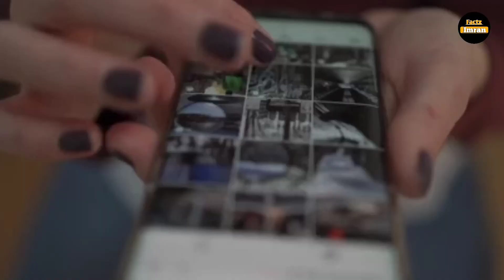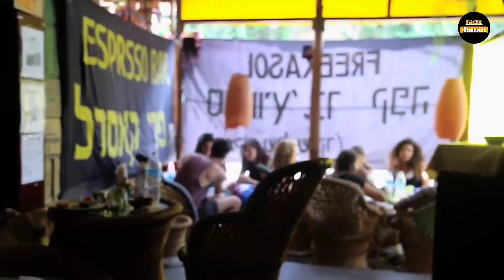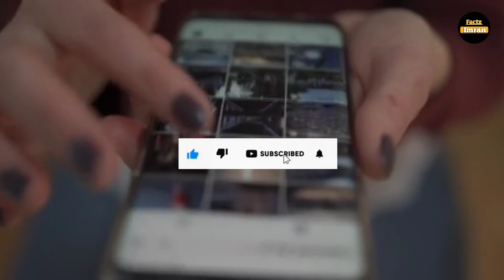इन 5 जगह पर भारतीय लोगों के जाने पर बैन है 😱 | Factz Imran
Mera name Imran Ansari Hai. Me Aap Logon ko Duniya ke Ajibo Grib Factz Bataunga.